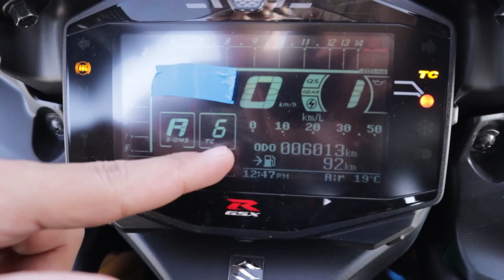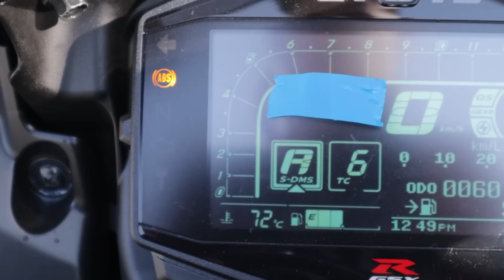IL GSX-R 1000 R È LA MIGLIOR SUPERSPORTIVA 1000?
Ciao a tutti ragazzi e bentornati nel mio canale! Dopo ormai 6 mesi di utilizzo, di quali sono i pregi del mio Suzuki Gsx-r 1000 r, rendendolo secondo me il miglior 1000 per neofiti.
Prima o poi prometto che registrerò il video in cui elenco i difetti anche se ne ho riscontrati davvero pochi!

ACQUISTA ANCHE TU LE MIE FELPE!